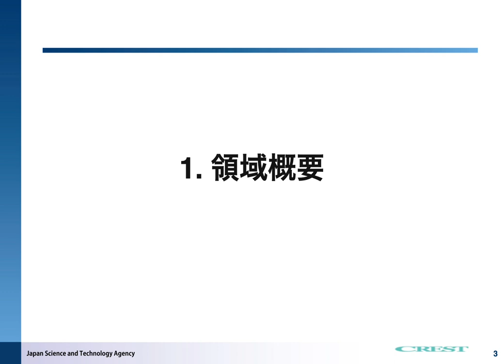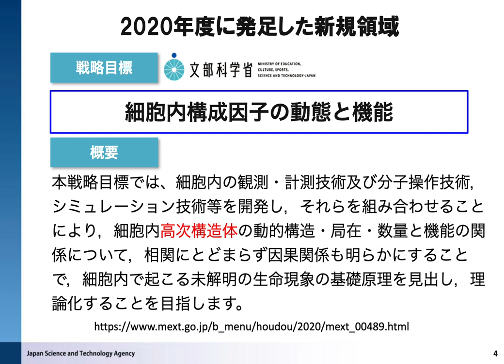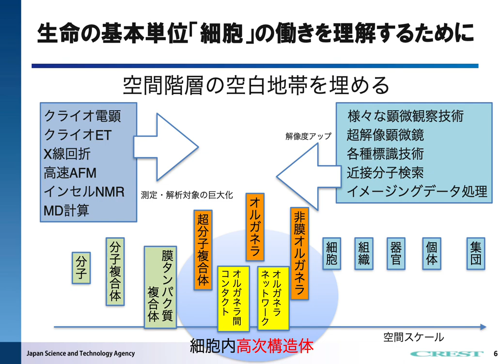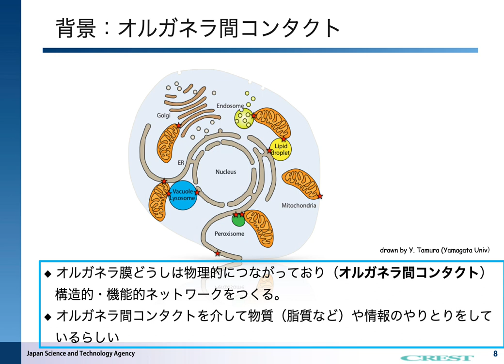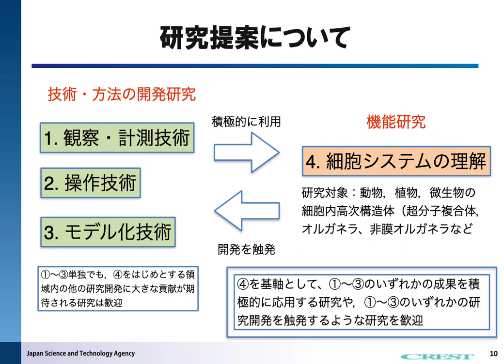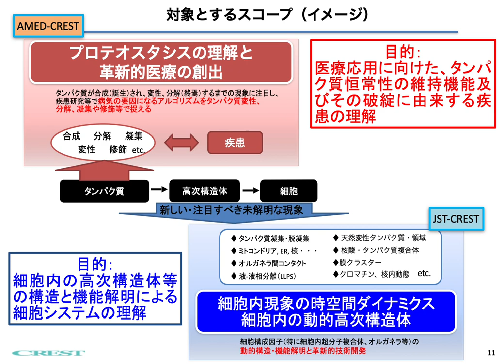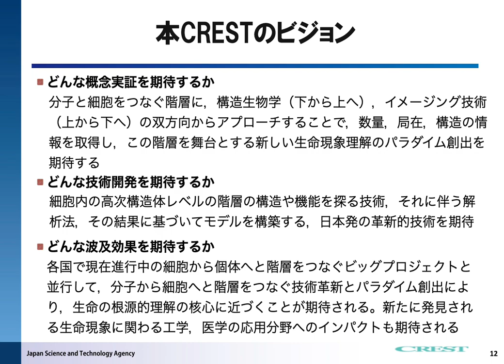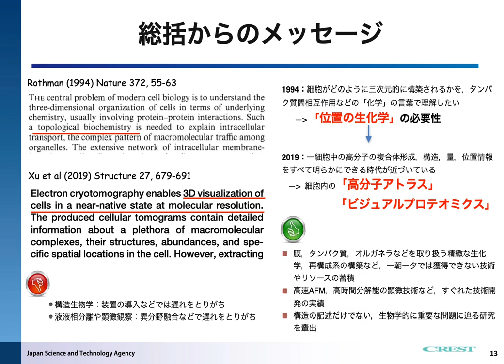CREST「細胞内現象の時空間ダイナミクス」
新領域CREST「細胞内現象の時空間ダイナミクス」の総括による説明を音声とスライドにより行います。